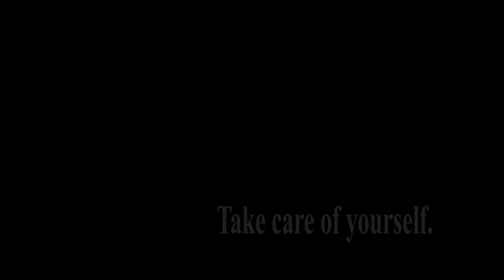[ visualizer ] RUMBLERAGGA vs. the grey - TAKE CARE OF YOURSELF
COMING SOON

"MIDNIGHT BEAT TRAIN"